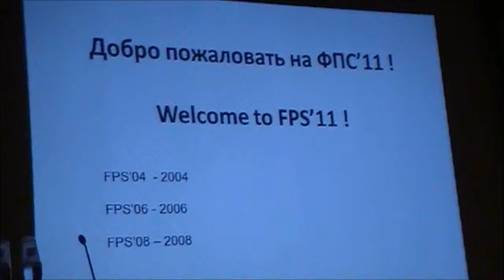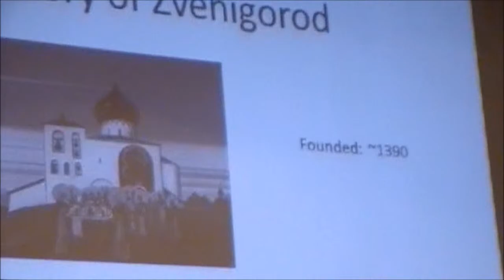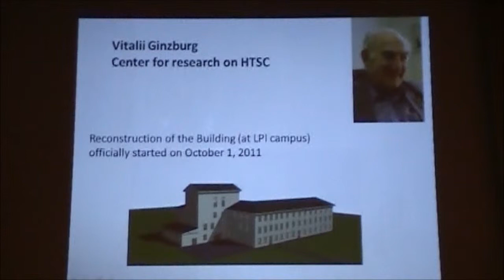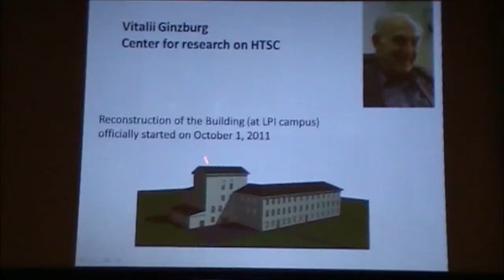Открытие конференции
4-я Международная конференция "Проблемы высокотемпературной сверхпроводимости". 2011 г. Звенигород